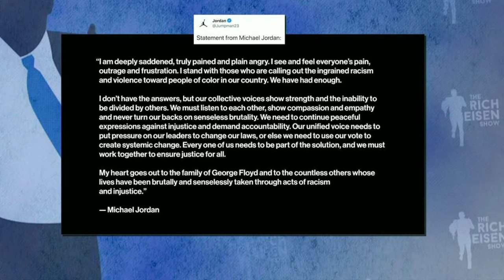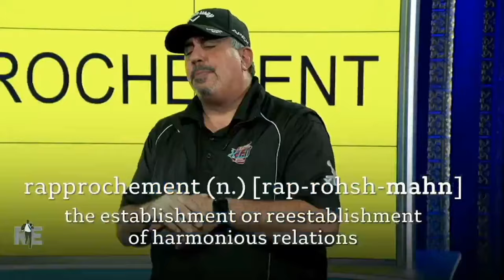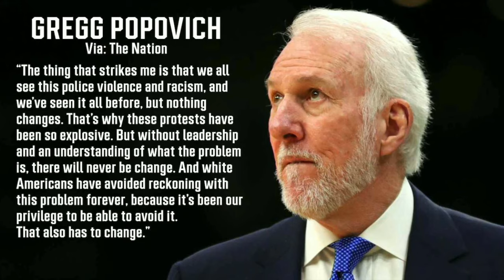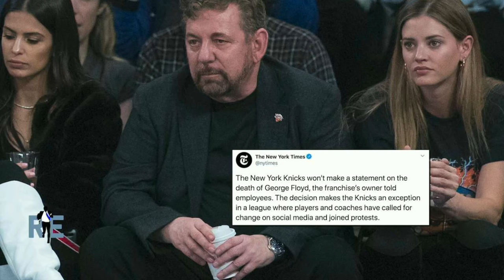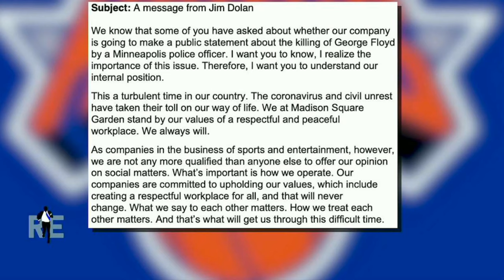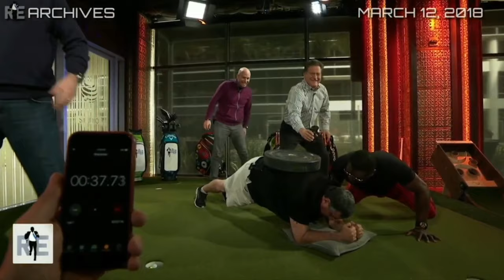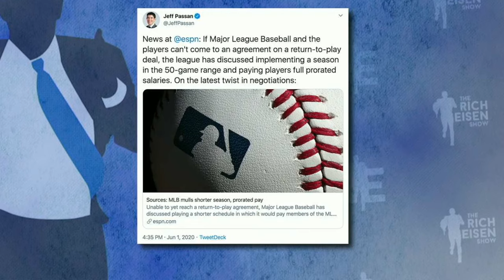The Rich Eisen Show | Tuesday, June 2nd, 2020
On today's show, Rich talks about what's going on in the world today with Basketball Hall of Famer Kareem Abdul-Jabbar and Pro Football Hall of Famer Ed Reed. We'll take your phone calls if you'd like in on the conversation (844-204-RICH).